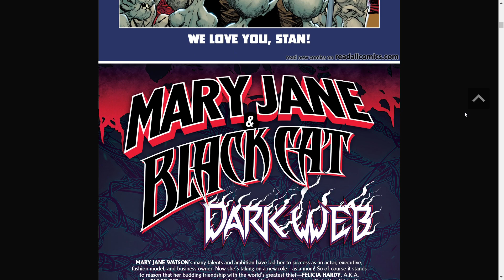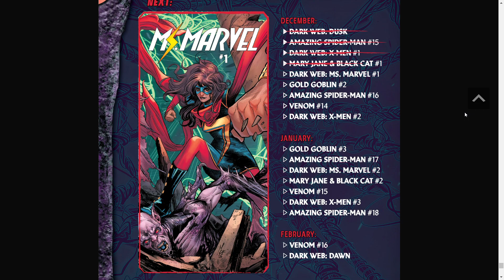Dark Web: Mary Jane & Black Cat #1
Mary Jane uses her new powers amazingly as the duo get trapped in Hell.